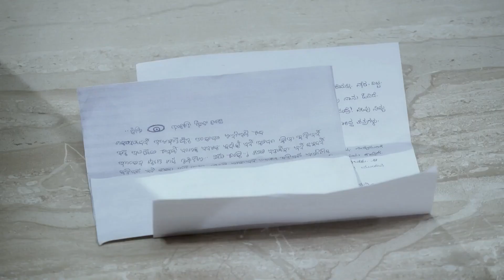Paaru - Quick Recap - Zee Kannada